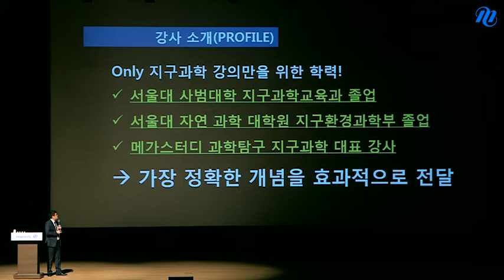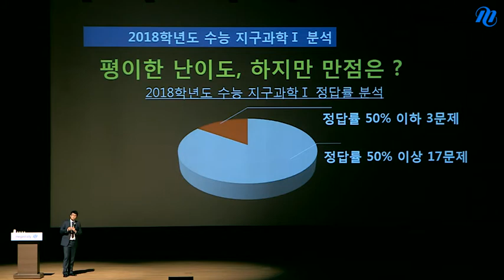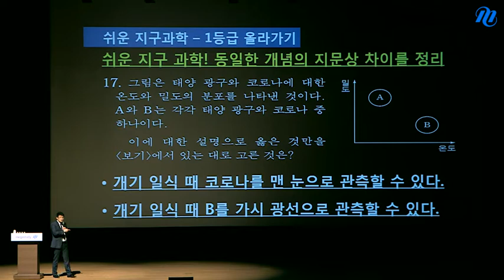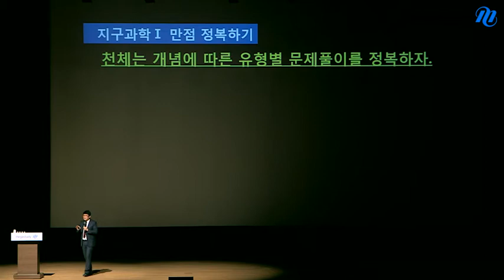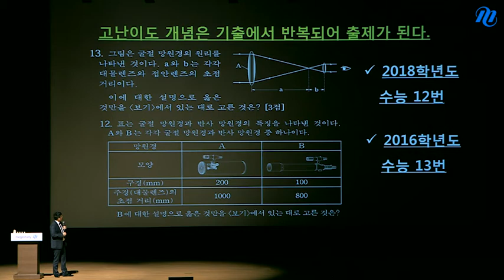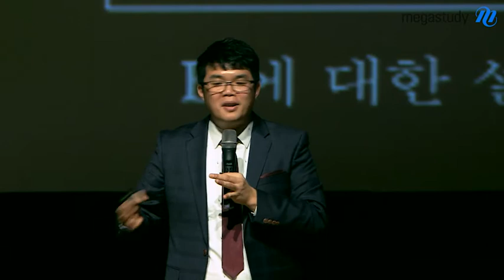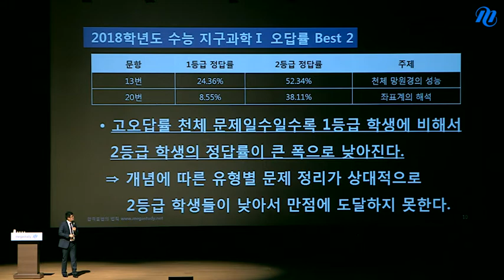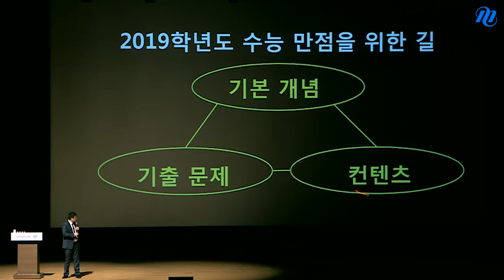[메가스터디] 지구과학 엄영대쌤 - 2019 수능 지구과학 학습비법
*강연 : 메가스터디 지구과학 엄영대 선생님
*강연일 : 2018년 1월 2일

2018 수능 분석을 통한 2019 출제 경향 예측
2019 수능 만점을 위한 지구과학 로드맵